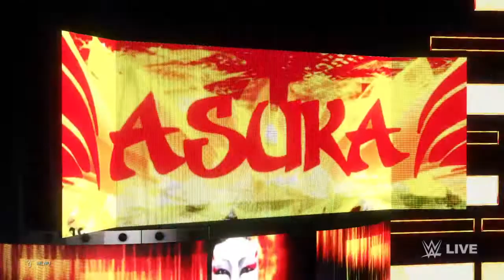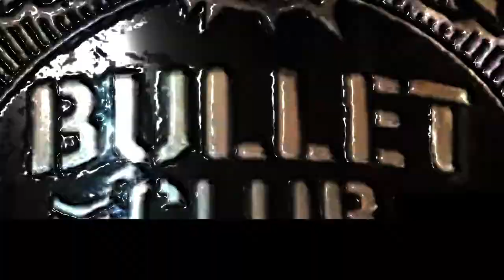Kairi Sane vs. Asuka for the Bullet Club Women’s Championship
Kairi Sane of the Elite challenges Asuka of Los Ingobernables de Japòn for the women’s championship made for Bullet Club.

Come Play on PSN: @FearThyRSox and @RSox_cK